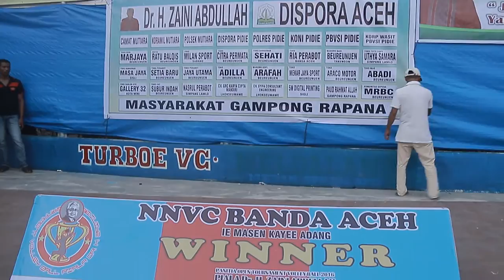Dr. Zaini Abdullah serahkan Piala Turnamen Voli kepada NNVC Banda Aceh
SIGLI: Dr. Zaini Abdullah menyerahkan hadiah uang tunai sebesar Rp. 30 juta dan trofi kepada Klub Niaga Nurmansyah Voli Club (NNVC) Banda Aceh yang tampil sebagai juara pertama dalam Open Tournament Volley Ball Piala dr. Zaini Abdullah di Lapangan Turboe VC, Gampong Rapana Tueruebue, Kecamatan Mutiara, Pidie, Selasa (26/4).

Tim NNVC tampil sebagai juara setelah mengalahkan tim tuan rumah, Turbo VC dengan skor nilai 3-1 dalam pertandingan yang berlansung sebanyak 4 set.

Dr. Zaini Abdullah dalam wawancara saat pertandingan berlansung mengatakan bahwa Pemerintah Aceh melalui dinas dan instansi terkait senantiasa memberikan perhatian bagi pengembangan olahraga di Aceh. "Berbagai program akan terus digulirkan, termasuk misalnya yang terkait dengan pengembangan sarana dan prasarana keolahragaan, pembinaan organisasi keolahragaan, pembinaan atlit, dan lain sebagainya," katanya.

Salah satu hal yang penting dilakukan menurut Zaini Abdullah adalah dengan pelaksanaan turnamen atau pertandingan olahraga yang dilakukan secara berkala, sebagai sarana untuk menguji kemampuan dan skill olahraga, juga sebagai ajang pencarian bibit-bibit atlet potensial.
"kami menyambut baik pelaksanaan turnamen volly ini, sebagai sebuah upaya untuk saling mengasah kemampuan dan juga skill dalam bertanding, sebagai bekal untuk kompetisi berikutnya," ujar Doto Zaini.
Menurutnya, Aceh banyak memiliki bibit potensial dalam bidang bola volly dan merupakan sebuah aset berharga yang tidak bisa kita endapkan begitu saja. "Jika pembinaan dilakukan secara berkesinambungan, saya yakin, atlit Aceh  akan mampu berbicara di tingkat nasional. Karena itu diperlukan pembinaan dan latihan yang berkelanjutan dan terarah," kata Zaini.

Dirinya berharap turnamen yang telah berlansung itu agar dapat terus dilaksanakan setiap tahun, dengan menghadirkan tim yang lebih banyak lagi, sehingga lebih kompetitif dan bisa dijadikan sebagai agenda tetap.
"Dengan semakin tingginya kualitas turnamen, rangsangan bagi putra-putri Aceh untuk mengasah ketrampilan dalam bidang bola volly, tentu akan semakin kuat. Percayalah, bahwa Pemerintah akan terus memperhatikan dan mendorong kemajuan dunia olahraga di daerah kita ini," jelas Doto Zaini.

Turut hadir dalam acara tersebut Kepala Dinas Olahraga dan Pemuda Aceh, Asnawi, Kepala Biro Humas Setda Aceh, Frans Dellian dan unsur pemerintah kabupaten serta perangkat desa setempat.